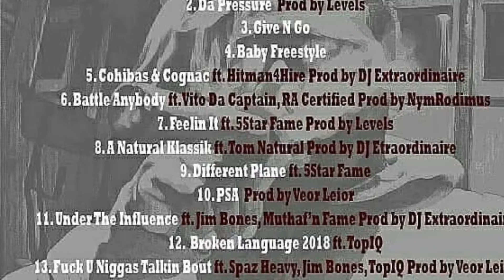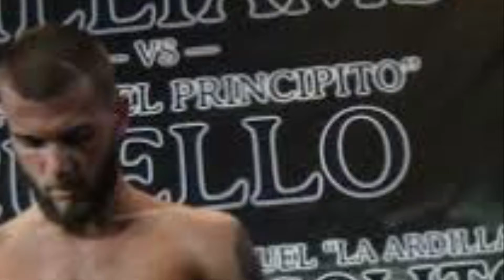Congrats To The New 168 lb Champ Of The World Caleb Plant Well Deserved!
Instagram: boxwitg5jefftv or g5jefftv

If you want some good rap music check out my boy Fats Klassik!

Also go to Instagram and check my guy Matt apparel @weallfrom

Appreciate the luv as always G5Jefftv!!